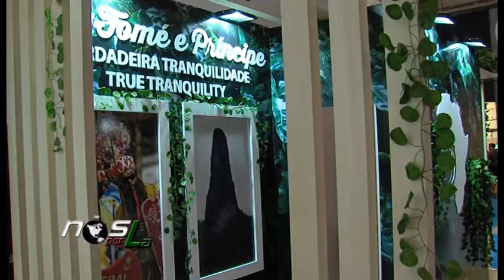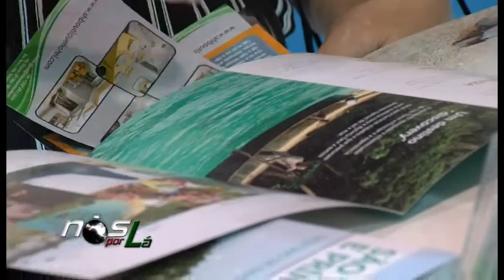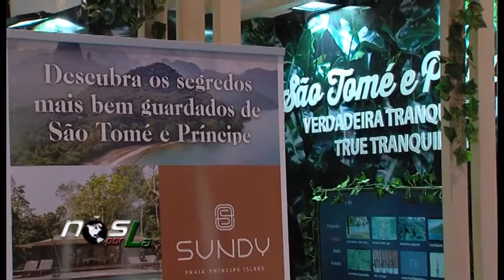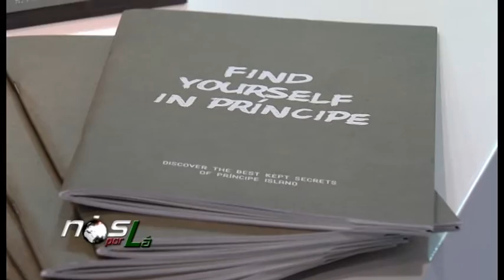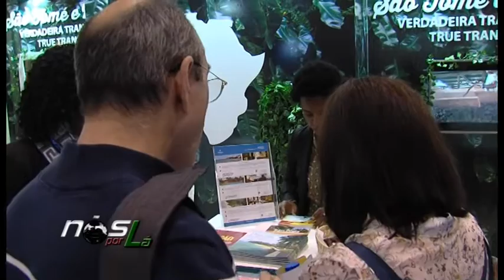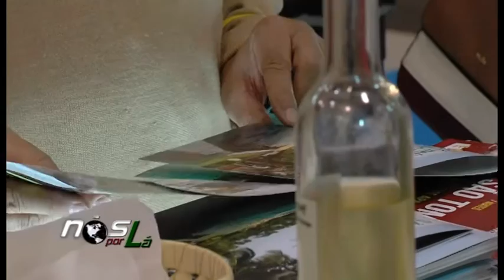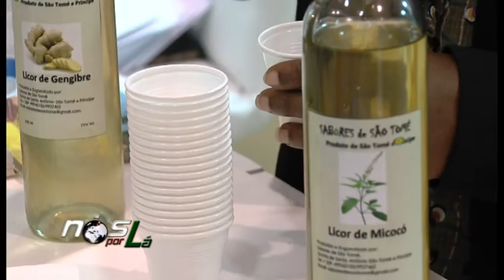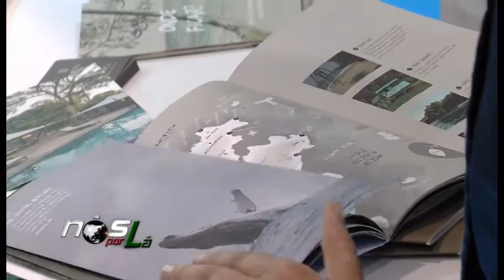202º Programa Nós por Lá « BTL 2019»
com Produção e Reportagem de Jerónimo Moniz e Realização de Nilton Medeiros